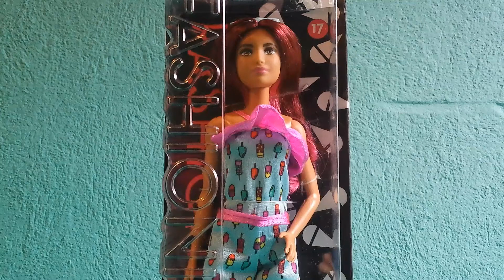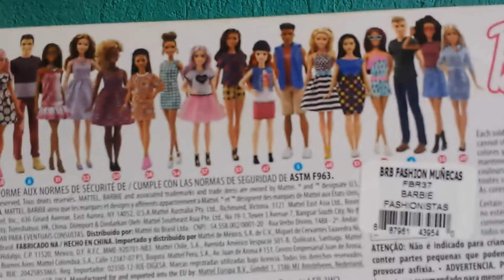Barbie Fashionistas 2016| #17 Ice Cream Romper Review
Hola a todos!! En este video les muestro una revisión de la Barbie original #17 de la colección de Fashionistas 2016 todavía a la venta en tiendas este año. Espero que les guste :D

*Dato curioso: Este 2017 salieron a la venta 2 nuevos modelos de cuerpos de Ken, sin embargo aún no llegan a México.

No olviden que los espero también por Instagram para fotos, avances y más sorpresas del canal:

Música de la biblioteca de audio Youtube
Editor Pinnacle Studio 18